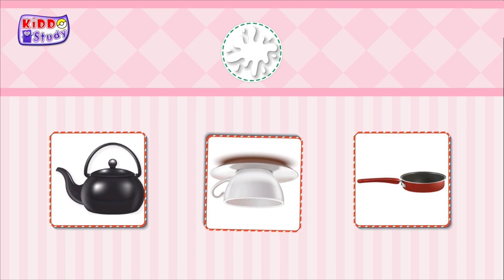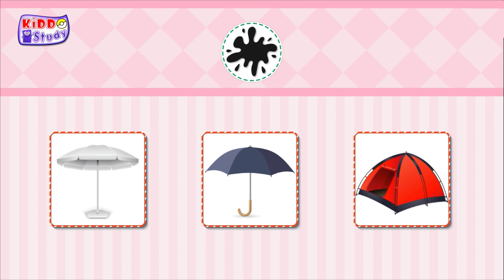Touch Colors with Kiddo Study | Learn Colors Name for Kids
COLOURS NAME With Pictures | Learn Colours Name | Kiddo Study
COLOURS | Learn Colours Name with Spellings for Kids
Colors name for Kids | Basic Colours Name for Nursery
Learn Colors Names in English and Hindi | Learn
Colors Name: Useful List of Color/# Colours in English
Learn Colors For Children | Color Names With Spellings
Best Way To Learn Colours Name And Shapes
Learn Colors and Animal Names with Finger Paint Colours
Learn Color Names in Hindi | Colours For Kids & Children
50 Colors - Learn Colors in English
Learn Color Name for Kids | Colors Name with spelling
RANGO KE NAAM
Red Color colors name
Colors name class nursery & KG

Welcome to Kiddo Study, where learning is fun and colorful! In this educational video, we'll explore the world of colors and their names with beautiful pictures to captivate your child's imagination. Learning colors is an essential skill for kids, and we're here to make it an enjoyable experience. From the vibrant red to the soothing blue, your little one will discover a whole spectrum of colors!